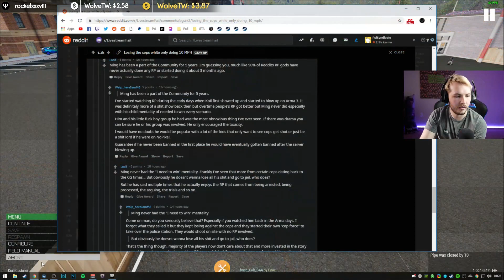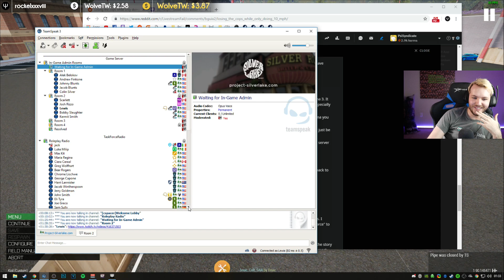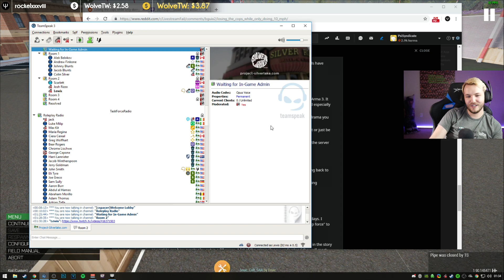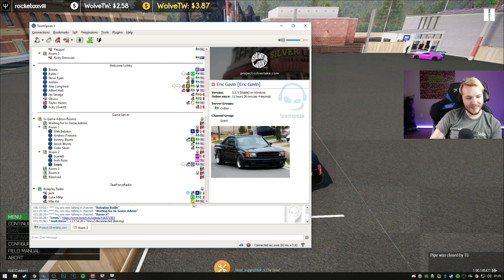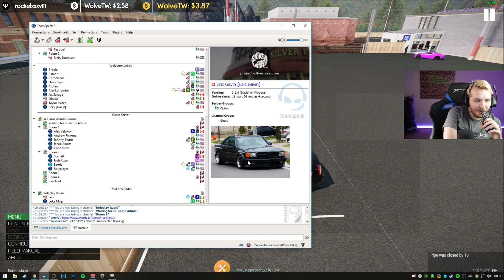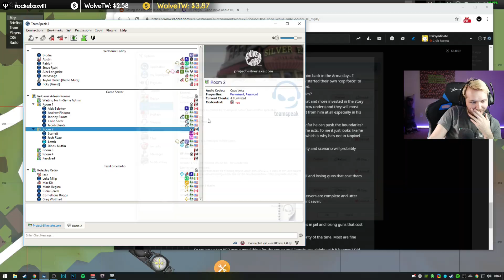ARMA 3: Project Silverlake Life Mod — House RAID 2.0!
FBI, open up... again.